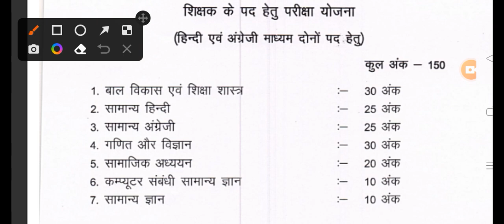शिक्षक भरती पाठ्यक्रम ( Syllabus)2023 Chhattisgarh bharti ranniti ke sath👇👇shots